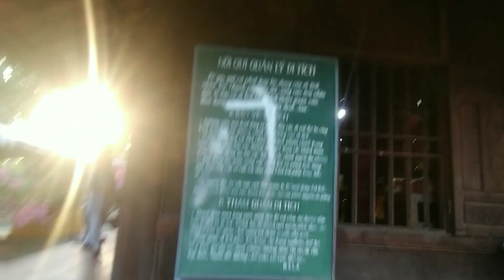1 Điều Bất Ngờ Sảy Ra|| Ở Chùa Tôn Thạnh..Chùa Có Lịch Sữ Từ hơn 100Năm..